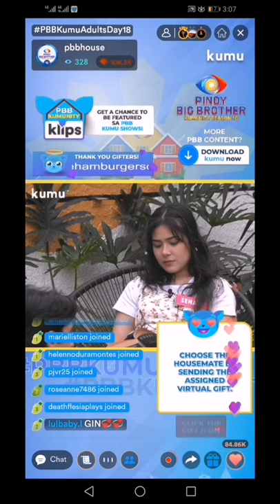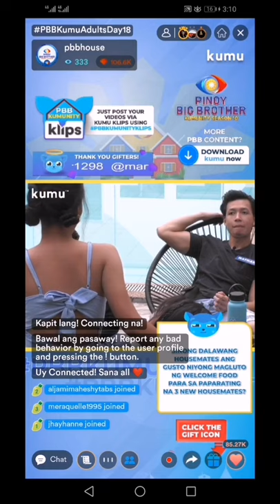Pbbkumu PBB Adulthousemate